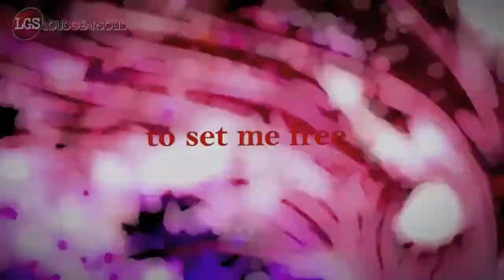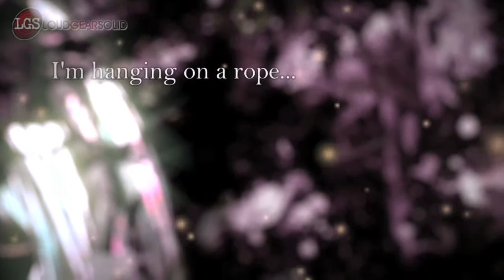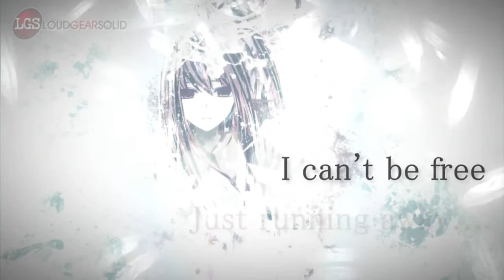[Bookiezz] ベラドンナ Belladonna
Song: Belladonna
Movie: apol and E l i e *